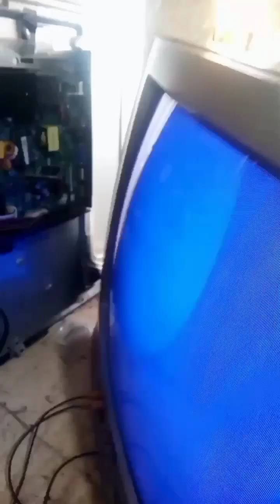Sharp flyback transformer convert to JVC 20"crt TV..gagana Kaya???electronics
paano magconvert Ng flyback transformer sharp to jvc#electronics